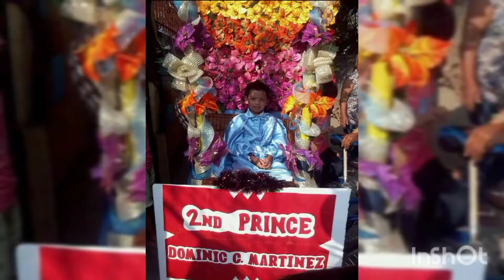Dominic's 19th Birthday Celebration and 1 Yr Birthday Celebration of our Shihtzu Pet Oreo!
Hi Fam,

In this video, you will see a simple 19th birthday celebration of our son Dominic.

To those who are always asking how old is he, now you know that he just turned 19...

And it's also a 1 yr birthday celebration of our pet Shihtzu Oreo!

Hope you had a happiest birthday our son...